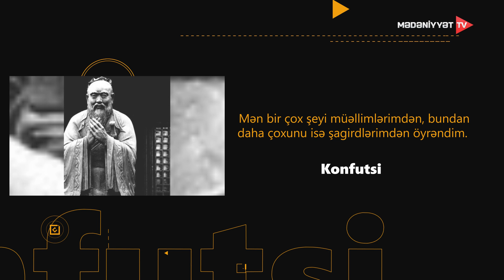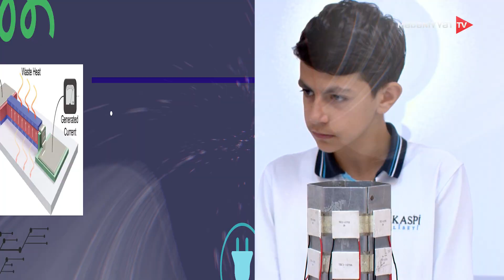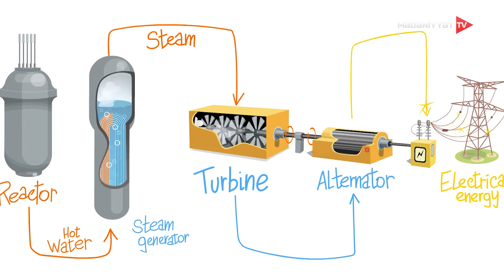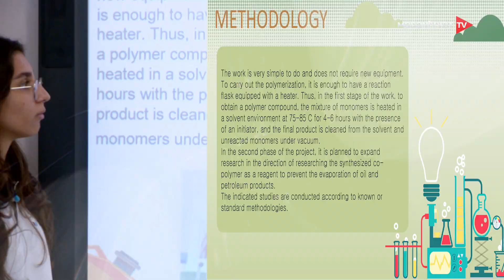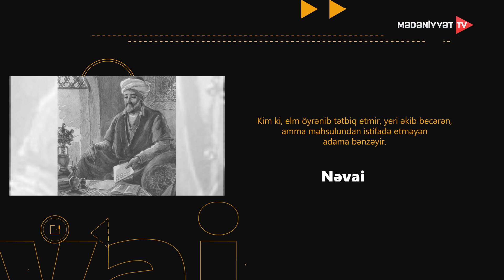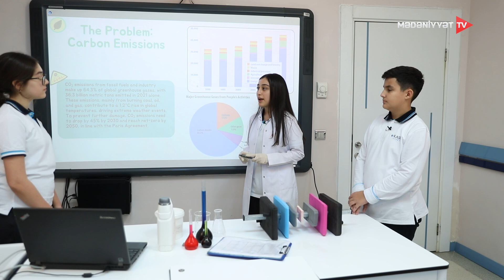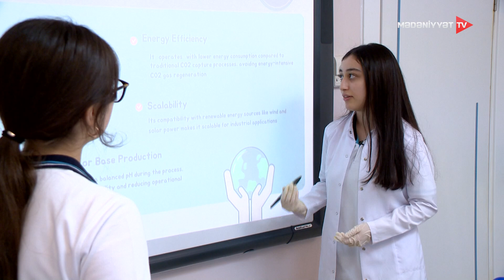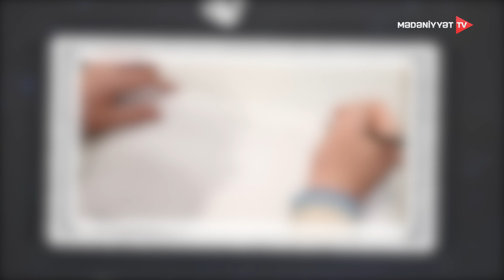Uğur düsturu | 30.11.2024